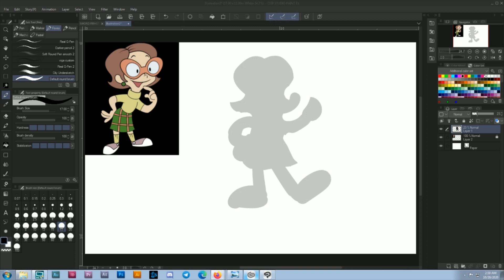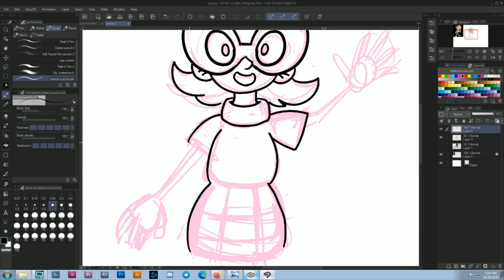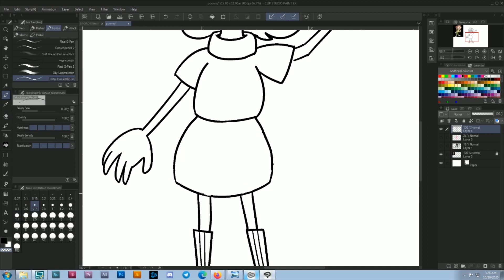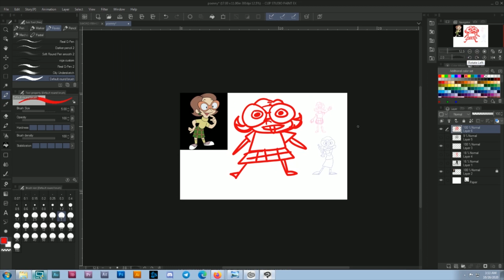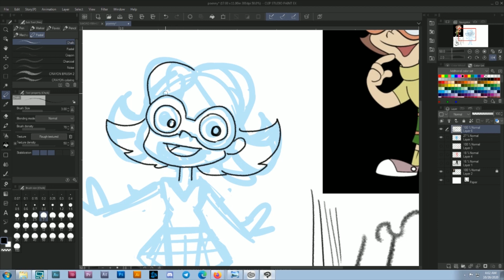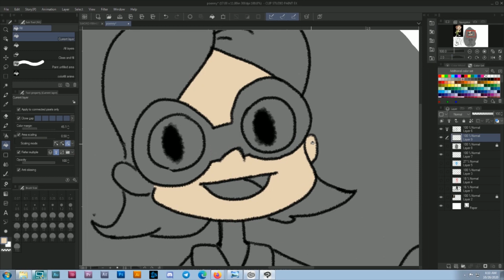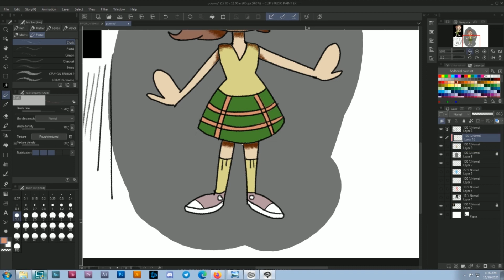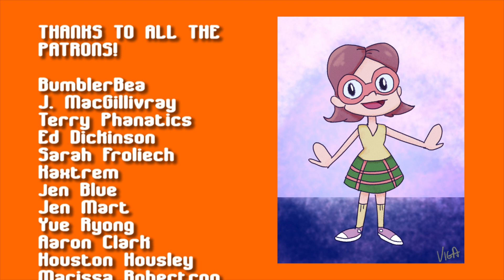Does ANYONE remember Chalkzone?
Chalkzone, more like...Awkzone. No I don't mean that. Sorry about the new mic crap. Sorry for the lazy video.

MATERIALS:
Clip Studio Paint
Wacom Intuos